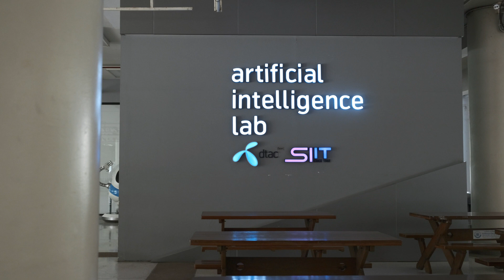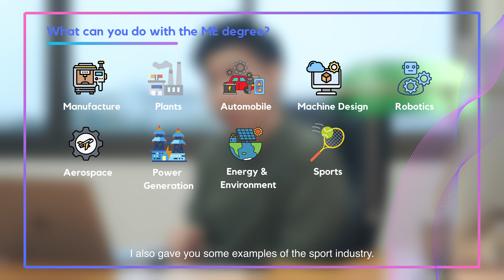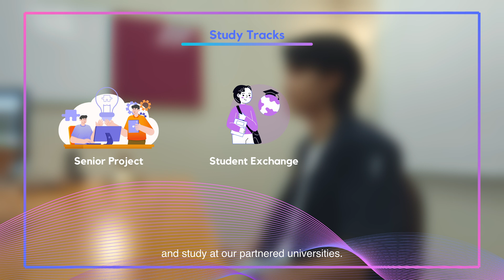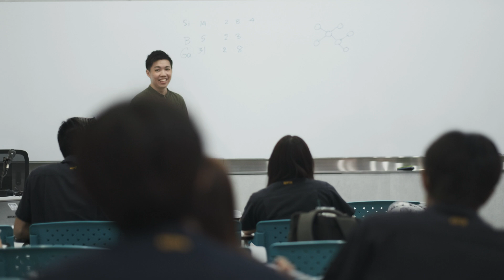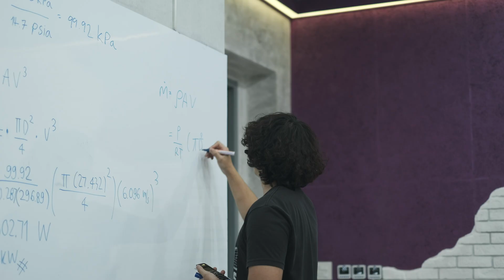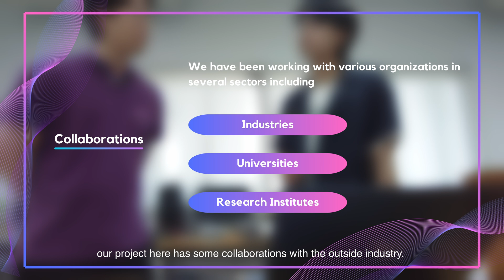A Day at Mechanical Engineering at SIIT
You may wonder what mechanical engineering is all about and what SIIT mechanical engineering students do on a typical day. Let's find out in this video.

𝐏𝐫𝐨𝐝𝐮𝐜𝐞𝐫:
Bhawat Traipattanakul (Joe)

𝐎𝐭𝐡𝐞𝐫 𝐒𝐩𝐞𝐚𝐤𝐞𝐫𝐬:  (Alphabetical order)
Bhawat Traipattanakul (Joe)
Wannuwat Kunhariang (Non)

Special thanks to all ME29 and ME30 students (Student ID Codes 63 and 64) for their kind cooperation and participation in this video.

𝐂𝐚𝐦𝐞𝐫𝐚 𝐆𝐞𝐚𝐫𝐬:
DJI Pocket 2
Fujifilm XH-1